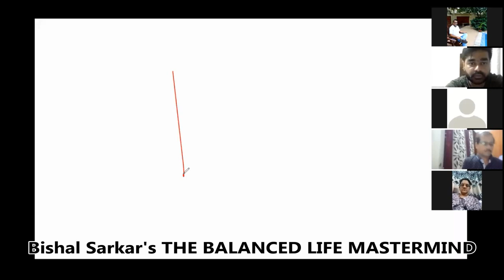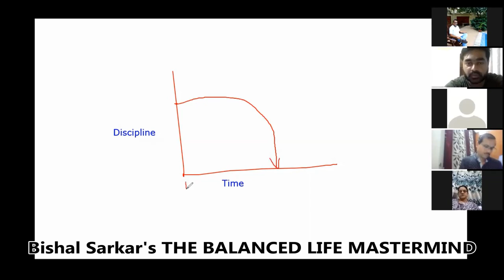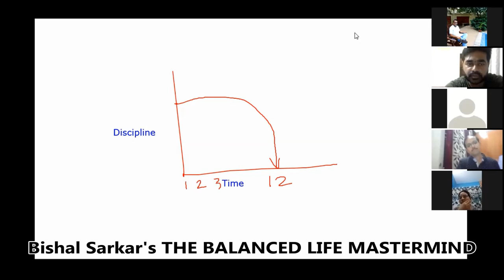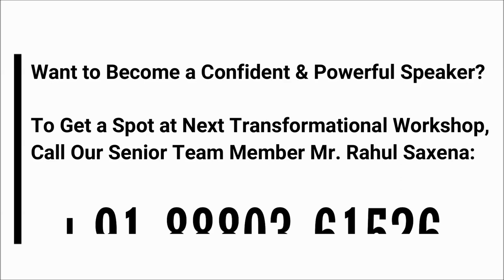LAW OF DIMINISHING DISCIPLINE: Secret Why You Fail to Be Consistent in New Habits